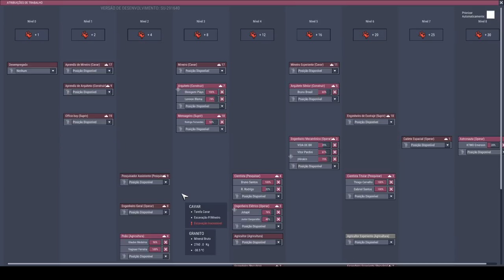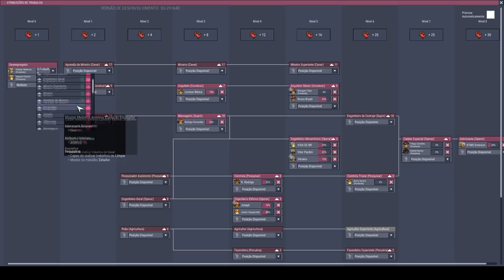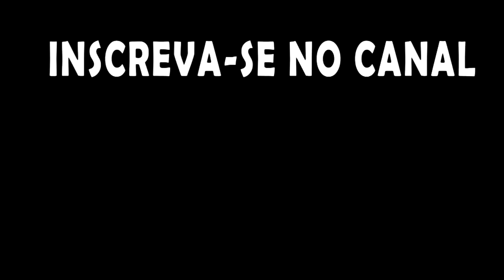Cadê o foguete? Bugs estão inclusos...-Oxygen not Included Industria Espacial #17-PT-BR